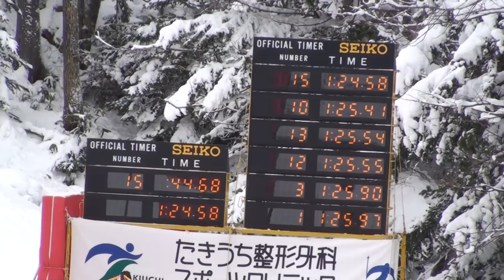１３－１４ ＦＩＳ阿寒ＳＬ 中村舜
１３－１４シーズン開幕戦　阿寒ＳＬ第１戦
男子優勝の中村舜